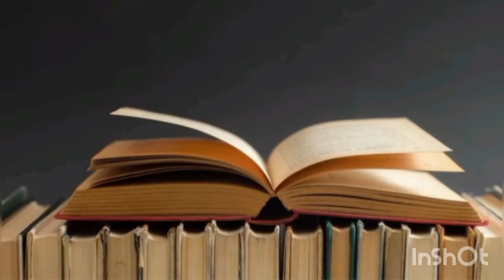BOOK REVIEW PHILOSOPHY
ADF2083 INTRODUCTION TO PHILOSOPHY

1. NUR ZAHIRAH MOHAMMED FAIROZ (1202728)
2. FUTRI NUR QAMARINA BINTI ABUKHORI (1201938)
3. AISYAH HUMAIRAH BINTI IDRIS (1203120)
4. FARIDATUL HUSNA BINTI MOHD NAZRI (1201934)
5. NURUL AFIFAH BINTI MOHD SABARUDDIN (1201943)
6. NUR AYUNI BINTI AZMY (1201874)
7. FATIN AUNI BINTI SHOLAHUDIN (1201904)
8. NUR NABILA BINTI MOHAMAD NADZIR (1202913)
9. NOR ATHIRAH BINTI ABDUL GHANI (1203126)
10.NURAININA FATINI BINTI FAUDIN (1203125)